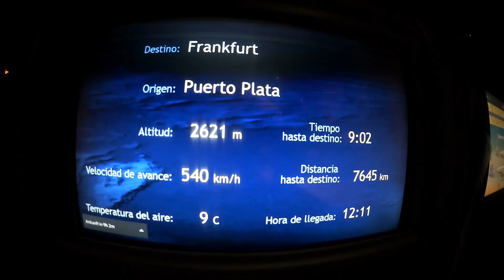22.000€ Provi im Monat! DIRK KREUTER auf den Affilidays VLOG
Im heutigen Business & Persönlichkeitsentwicklungs Video erkläre ich euch, wie ihr überdurchschnittlich viel Geld verdienen könnt! Ich war auf den Affilidays in Köln und habe die Veranstaltung in einem VLOG verfolgt. Meine Eindrücke der Veranstaltung gewinnst du hier.

Der VLOG Komplett Kurs von Clemens Bittner: Der 1:1 Umsetzungskurs mit dem auch Du Profi VLOGs in nur 4 Wochen ohne Filmerfahrung produzierst & Dein Publikum mit Emotionen begeisterst – garantiert!

► *Gimbal/Steadycam fürs Handy:

Alle Einnahmen aus Affiliate-Links spende ich zu 100% an die Matthias-Claudius-Schule in Bochum.